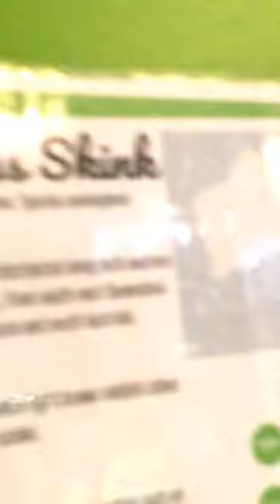Cunningham's Skink Hides In Log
A Cunningham's Skink goes into hiding.